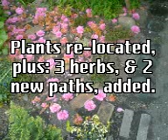Eggstras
Easter Eggstras (Extras)  - more pictures and footage from the Shade and Scent Garden and the Mrs Edwards garden.